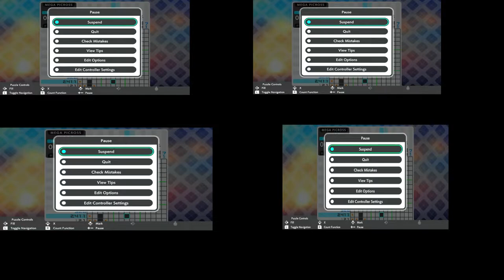"just hit the render button"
he told me to